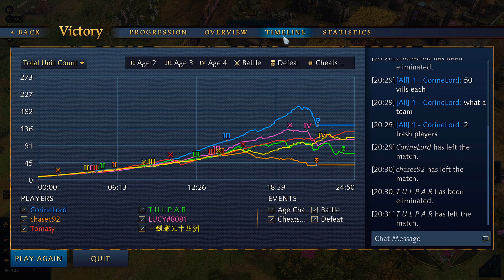Season 8 3v3 English Ranked #117 | No Commentary Multiplayer Gameplay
PC Specs:
XFX RX 580 8gb
Ryzen 5600x
16 GB 3200mhz Ram
B550M Phantom Gaming 4